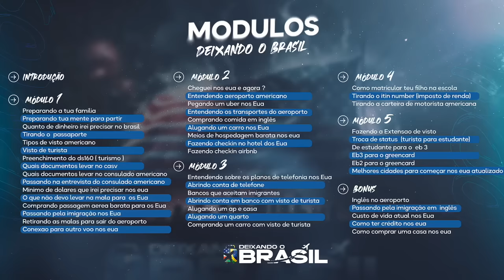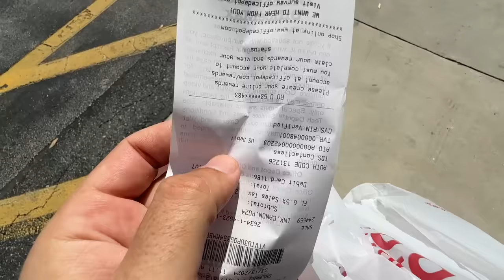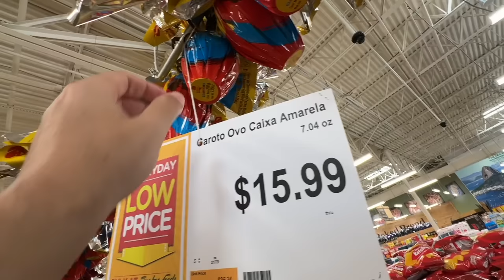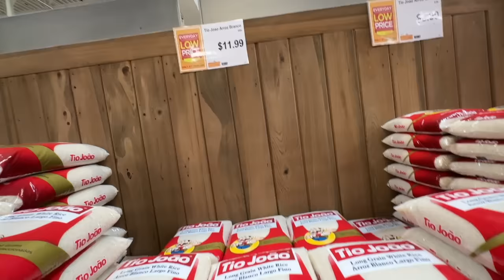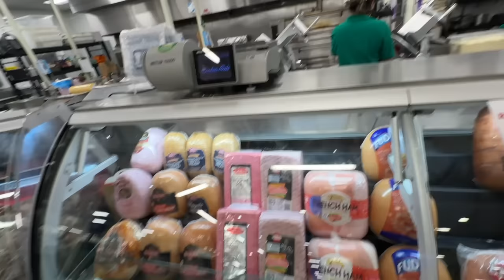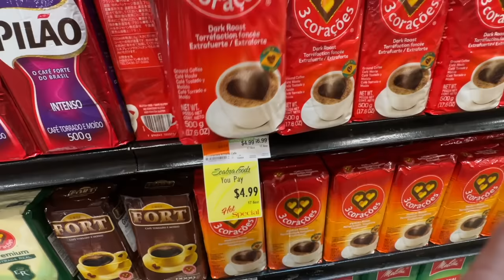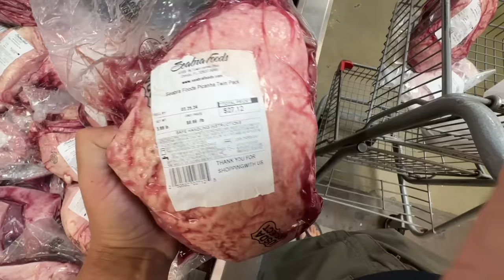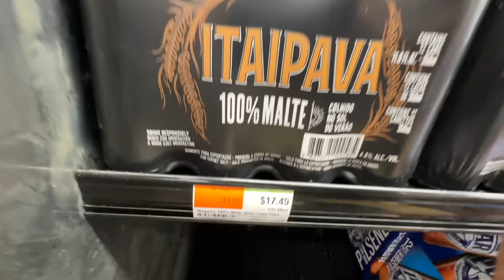OVO DE PÁSCOA BRASILEIRO VENDIDO NOS EUA (TA DE SACANAGEM)2024